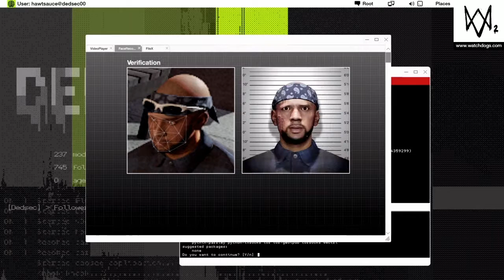Cry, try not to cry, cry a lot (Let's Play Watch Dogs 2 #31)